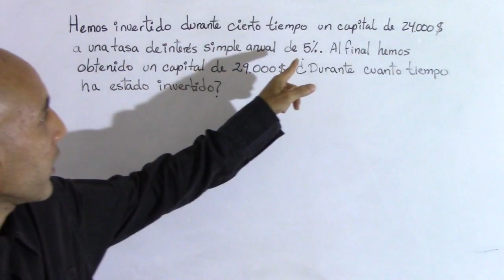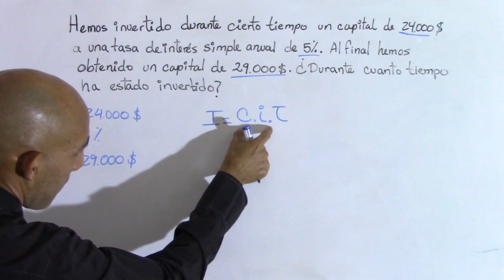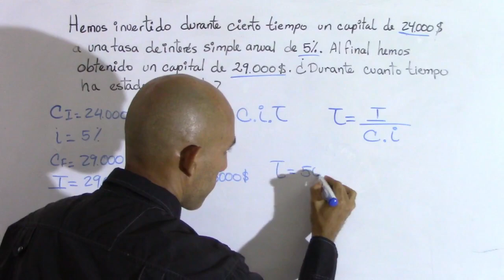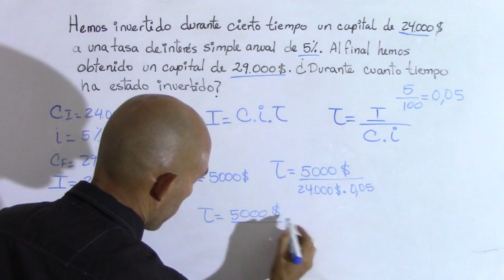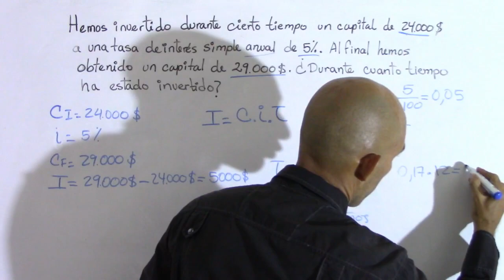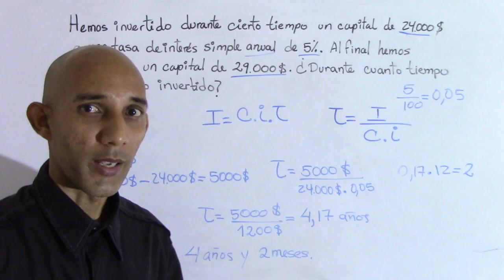Interés simple - Calcular el tiempo - Ejemplo # 2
Ejemplo de como calcular el tiempo en interés simple:
Hemos invertido durante cierto tiempo un capital de 24000$ a una tasa de interés simple de 5%. al final hemos obtenido 29000$. ¿Durante cuanto tiempo ha estado invertido el capital?

- Contribuir al canal con una donación

Etapas del video:
00:00 Presentación  saludo
00:15 Solución del ejemplo
04:56 Comentarios finales y despedida.